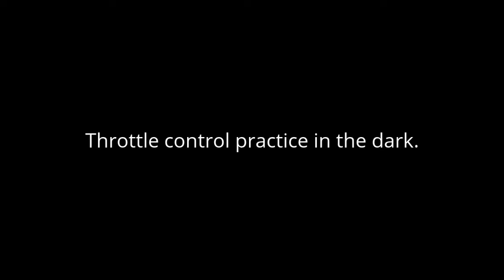Throttle control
I have a great way to learn some throttle control.  Considering I do this in the dark makes it really fun.